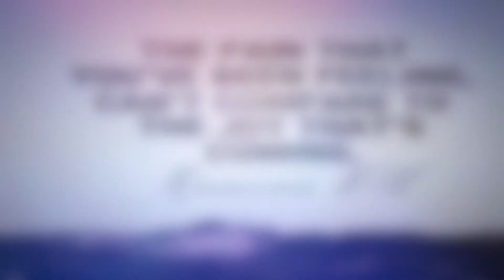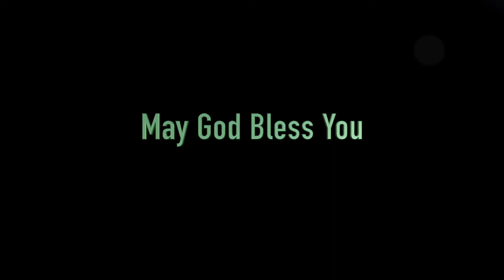25 September 2018 Morning Assembly - Karunya Institute of Technology and Sciences